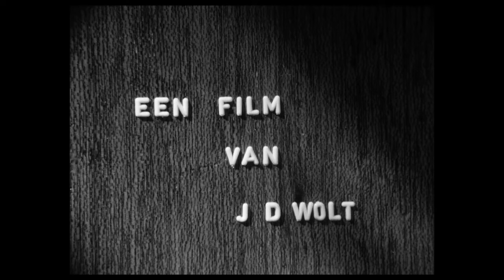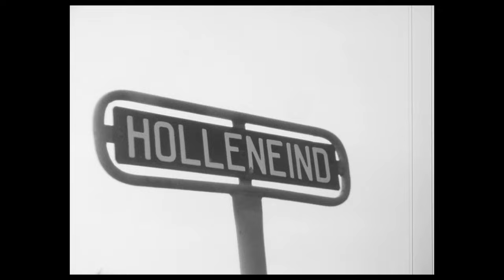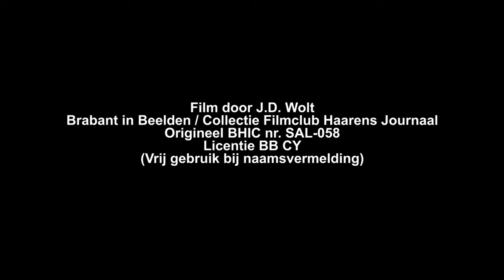Voorbereidingen Il Grigio, 1971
Jaarlijks laat Haaren opnieuw aan de wereld zien waar zij al ruim 60 jaren ’n kei in is: het in de steigers zetten van ’n jeugdcircus dat jaarlijks door meer dan 10.000 kijkers wordt bezocht!

Het was in 1961 ’n initiatief van pastoor Verrijt. Zijn plan om met de Haarense jeugd een circus tot leven te brengen werd door de gemeenschap enthousiast ontvangen en breed gesteund. Jeugdcircus ‘Il Grigio’ was ‘n feit en is nog altijd ’n succesnummer in de wijde omgeving.

Wie uit de nabije omtrek zat niet ooit op de tribune de kinderen te benijden die daar, in de piste, het beste van henzelf gaven? Acrobatiek, koorddansen, clownerie, goocheltrucs, paardendressuur, eenwielerfietsen en nog veel meer passeerde de revue.

Zoiets beheers je niet zomaar, er gaat heel veel oefening aan vooraf. En dáár komt deze film uit 1971 van J.D. Wolt in het vizier. Hij brengt perfect in beeld met welk een overgave de kinderen hun acts onder de knie krijgen en hoeveel tijd en energie daarmee gemoeid is. De enorme inzet geldt evenzo voor hun instructeurs!

De 52-jarige film toont bijzonder veel deelnemers. De lijst namen hierachter (met dank aan Susanne Groenendaal-Rantanen) is nog niet compleet maar zal telkens worden aangevuld. Hele gezinnen waren vele jaren intensief betrokken.

Film door J.D. Wolt
Brabant in Beelden / Collectie Filmclub Haarens Journaal
Origineel BHIC nr. SAL-058
Licentie BB CY (Vrij gebruik bij naamsvermelding)